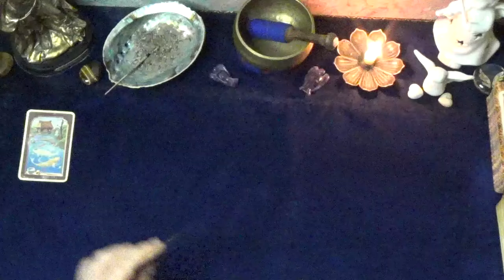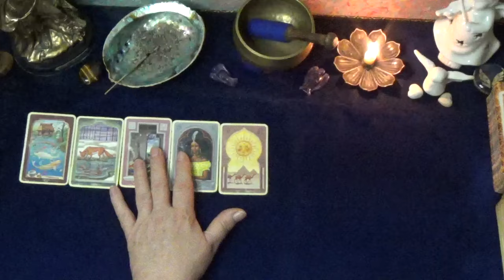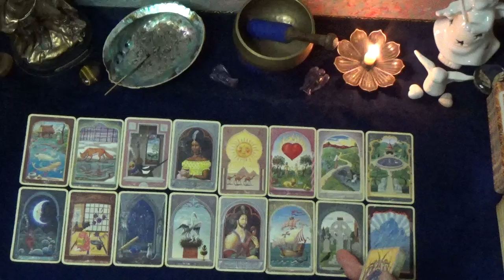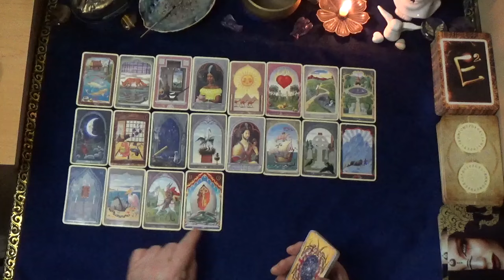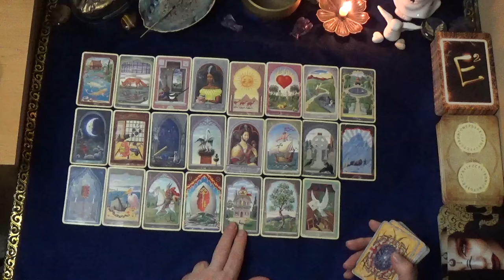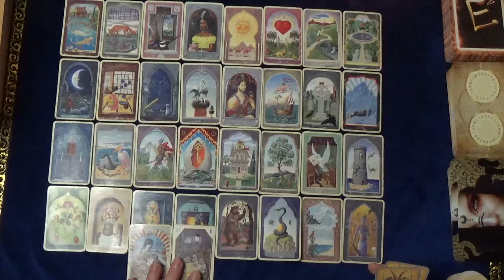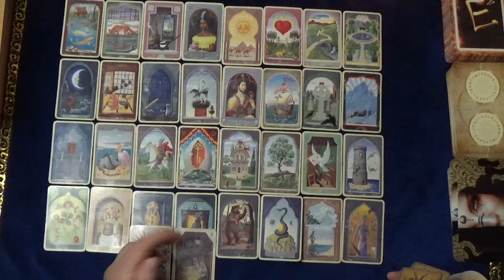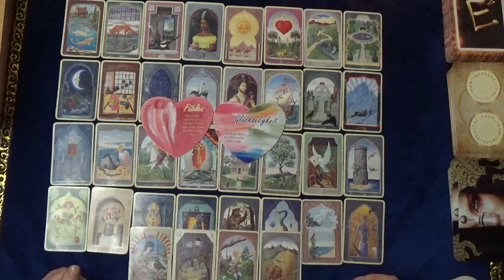🙏💖PORTALTAG-ORAKEL für den 03.10.2024 💖🙏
Wundervollen guten Morgen meine Lieben, ich freu mich von Herzen, Euch hier begrüßen zu dürfen.💞

Dies ist ein allgemeines Orakel für Dich.
Falls du später reinschaust, wird es auch dann noch für Dich bestimmt sein.
Bitte bedenke, es ist ein kollektives Orakel, es kann, muss aber nicht in vollem Umfang auf Dich zutreffen.💓

Das Orakel beinhaltet Themen der Liebe, der Arbeit, der Finanzen, der Familie je nachdem wie die Karten fallen. 💗
Ich bedanke mich ganz herzlich für Dein Interesse und wünsche
Dir eine schöne Zeit mit meinen kostenlosen Legungen.💝

❣ Buchungen sind grundsätzlich nur über meine Homepage möglich ❣.

Gerne kannst Du freiwillig eine kleine Wertschätzung für meine allgemeinen Orakel hier tätigen: ( Bitte den Zusatz: für die Kaffeekasse☕ oder Spende🎁 angeben)

oder einfach unter dem Video auf "Thanks" klicken

Die verwendeten Kartendecks bei meinen unterschiedlichen Legungen sind auf meiner Homepage einsehbar, hier ein paar Auszüge die Ihr gerne schon von hier aus über Amazon bestellen könnt, klickt einfach auf den Link.
Ihr müsst nicht mehr bezahlen, aber ich bekomme einen kleinen Bonus dafür.
Meine Kartendecks:
Finde Dein magisches Krafttier
Botschaften Deiner Geistführer
Antworten der Engel

Bildnachweis : Die hier auf YouTube verwendeten Fotos stammen entweder aus eigenem Fotomaterial, Kundenmaterial, oder sind Bilder von Fotoagenturen wie z.B. pixabay.com